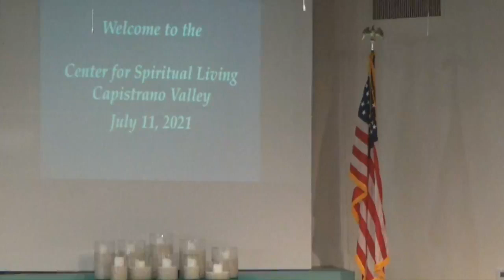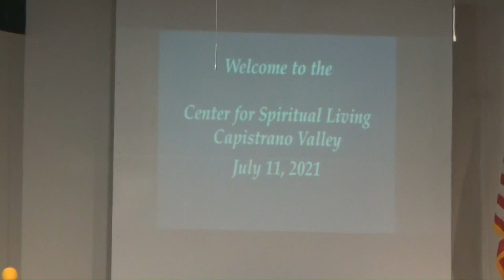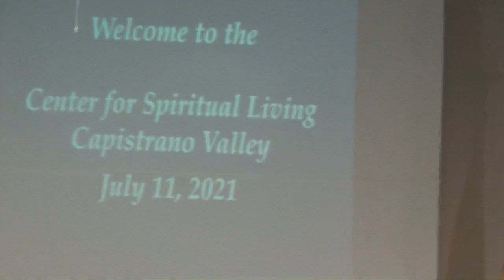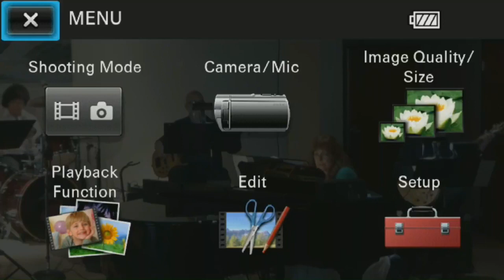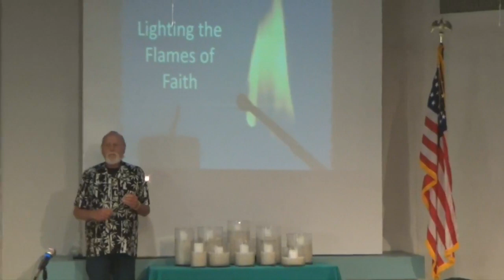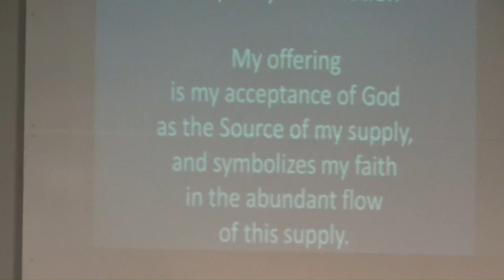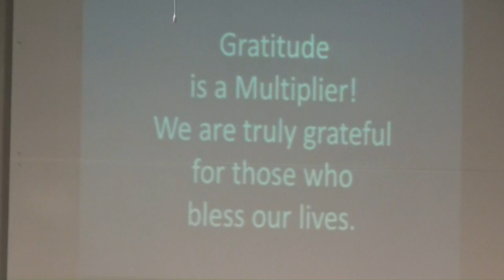Free Your Mind and the Rest Will Follow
Inspirational message by Rev. Arpad Petrass, Staff Minister,  with Rev Judee Chapman, Assistant Minister, presiding, at the Center for Spiritual Living Capistrano Valley located in San Clemente, California. Music by Diane King Vann (keyboards) and the CSLCV Band: Tony Barbarotta (guest percussionist), Bill Dickson (bass) & Ed Kusby (guitar). Wade & Kimberly Wooldridge - song leaders. Special musical guest: Donna Miller.